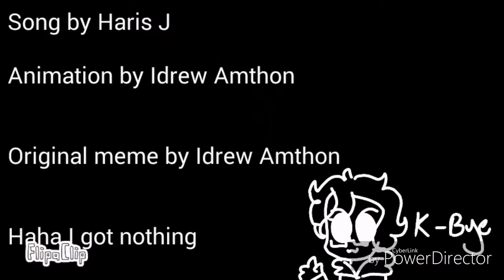Assalamualaikum ( original meme)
Animation by Idrew Amthon

Yeah that is all I got bye